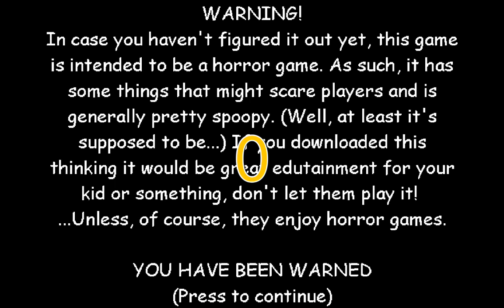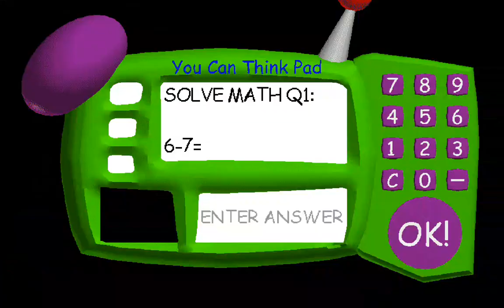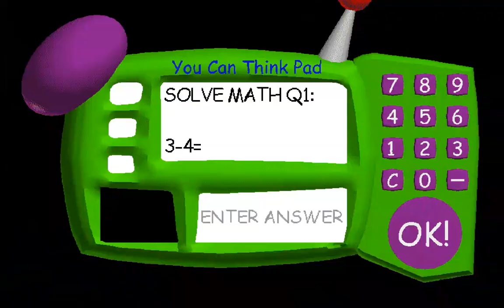badsum basics baldi basics android mods